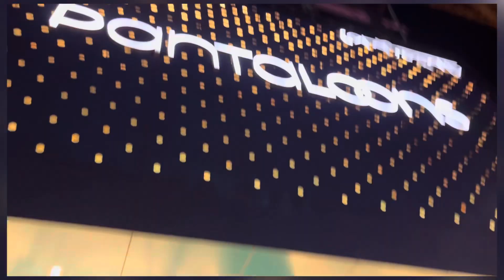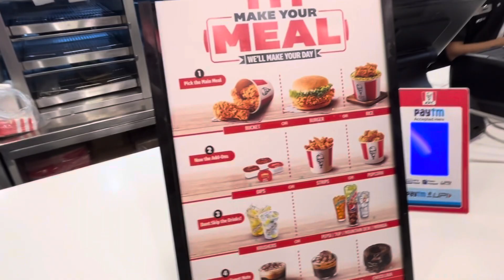Bongaigaon Ghoom Liya Aaj pura Pedal Pedal😎|| kane Pay Excited 🤣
Mall
￼￼pantaloons mall ￼